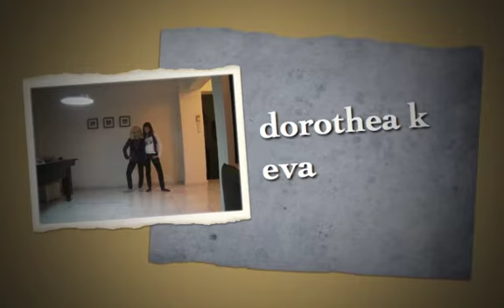Dorothea eva photos